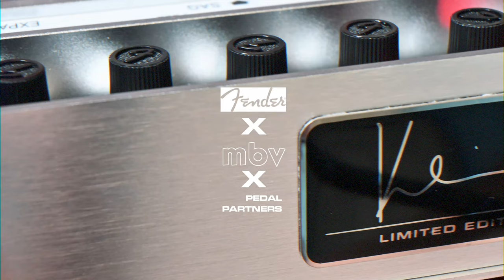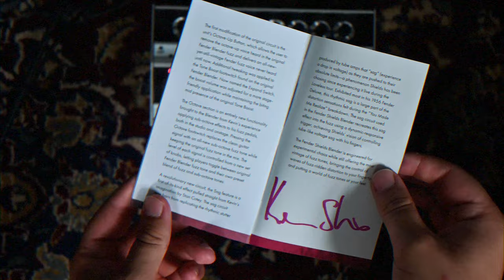the guitar pedal from kevin shields' imagination | a shoegaze secrets guide for the shields blender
today’s music is by violet oscillation & abstract in sound
violet oscillation

FEATURED GEAR
FENDER KEVIN SHIELDS BLENDER PEDAL

0:00 shoegaze sounds using the shields blender, by violet oscillation
1:35 fender kevin shields blender & pedal partners violet oscillation
3:10 abstract in sound 'your gaze;
4:40 violet drone take

this is the kevin shields blender pedal, the fender artist signature pedal for the sonic architect behind legendary shoegaze band my bloody valentine signature.
the shields blender fuzz is kevin shields’ take on the classic fender blender fuzz that’s been a part of his guitar rig for decades.
kevin shields is known for his shoegaze music, shoegaze guitar tone & for making some of the top shoegaze albums & best shoegaze songs: my bloody valentine loveless, my bloody valentine when you sleep, my bloody valentine only shallow, my bloody valentine sometimes, my bloody valentine she found now, my bloody valentine who sees you, my bloody valentine soon, to here knows when & you made me realise.

thank you to fender & kevin shields for sending this pedal.